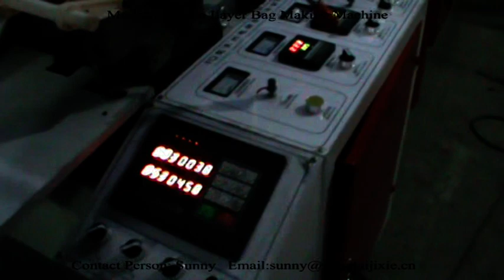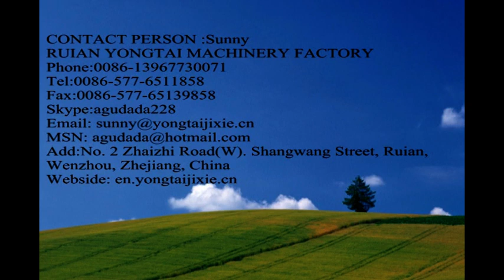Model-FQ Two Layer Bag Making Machine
Two Layer Bag Making Machine
Skype:agudada228
Skype:agudada228
Add:No. 2 Zhaizhi Road(W). Shangwang Street, Ruian,